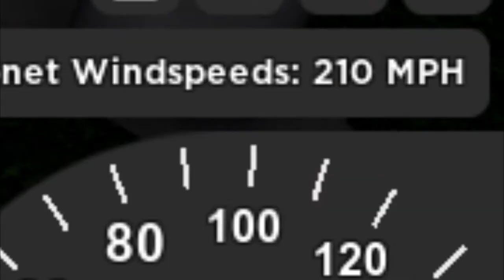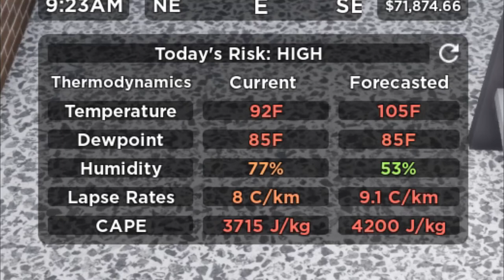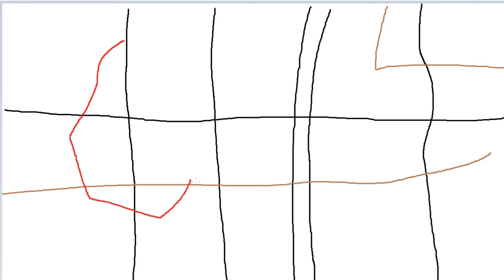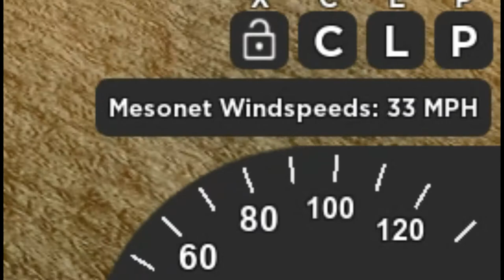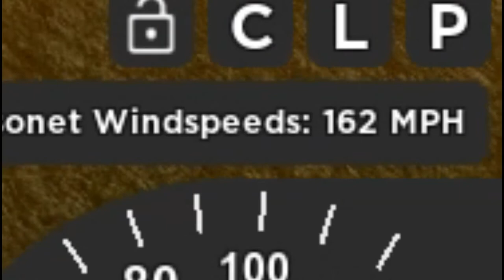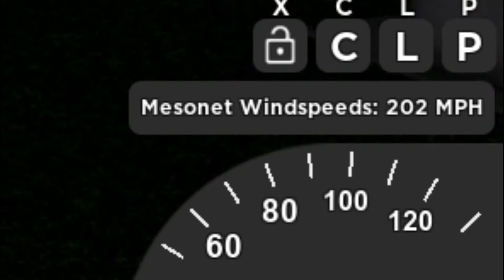Twisted Roblox Series "The Wedges" Ep 0 "Leveled"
A Test episode on the First series called "The wedges".
This Series is about a game on roblox called twisted, showcasing  massive tornadoes passing at least 150 Mph winds.

INCASE YOUR WONDERING ABOUT Naval Warfare Remastered:
This is a series im working on to entertain you while we wait for the release.

Epic Episode Sneak Peak (0:00)
Quick Disclaimer (0:44)
Introduction: (1:09)
TIV 2 Showcase (2:13)
Storm Spotted (3:30)
Into the storm (5:23)
Touchdown (6:25)
My strategy (7:08)
Action Begins (10:18)
EF4 Intercept (13:11)
Hazelton Impact And Intercept (16:16)
Aftermath (20:47)

Song:
Grit Your Teeth (Lite Mix)
Artist: Didier Lean Rachou, ASCAP
Album: DST-0102 STORM CHASERS: URGENT ORCHESTRAL
Licensed to YouTube by: Adrev Masters Admin (on behalf of Discovery Studios Tracks APM, ASCAP); Associated Production Music LLC, SOLAR Music Rights Management, and 1 Music Rights Societies

Song: Jungle Run
Licensed to YouTube by: Adrev Masters Admin (on behalf of Discovery Studios Tracks APM, ASCAP); Associated Production Music LLC, and 1 Music Rights Societies